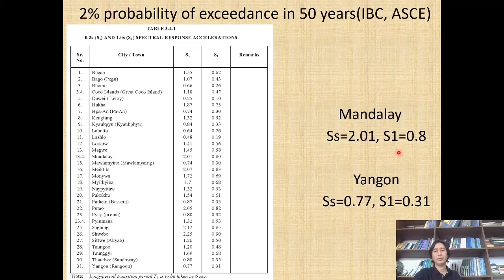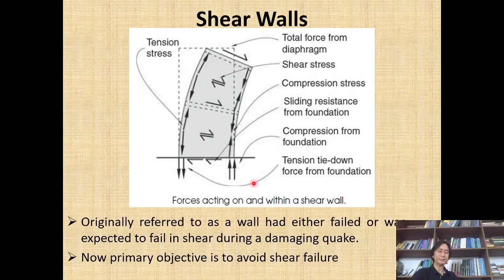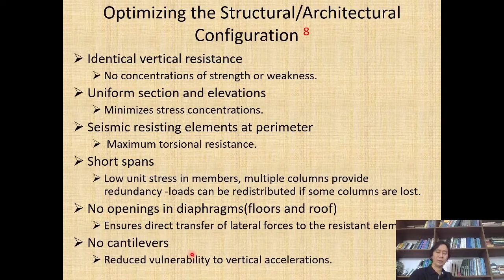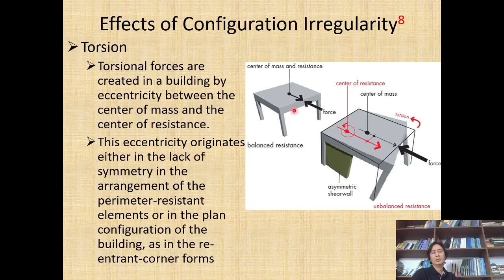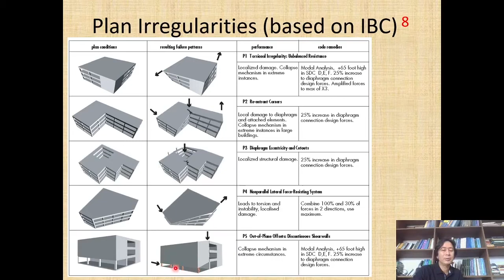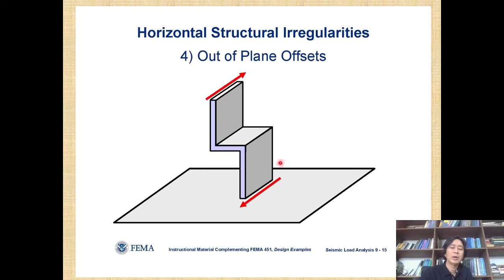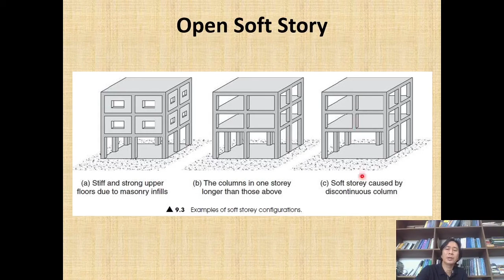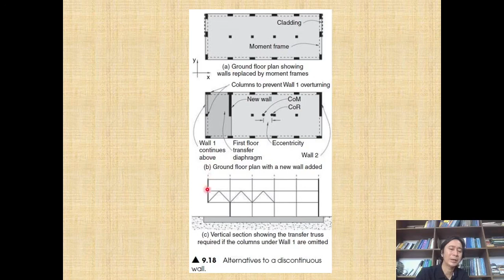Seismic Design for All by Engr Bo Bo Kyaw 2/3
MPCE Sunday Talks Week 9 (9 Aug 2020)
Live Streaming @ MPCE Facebook Group